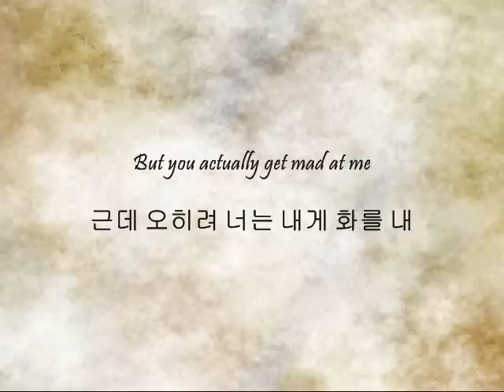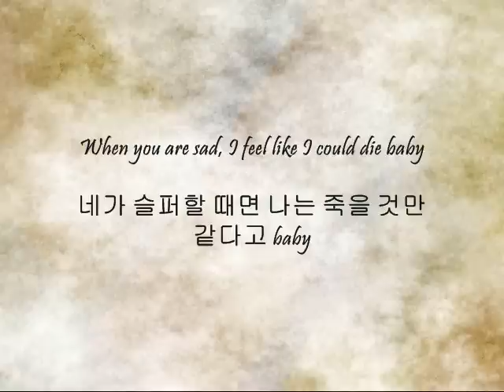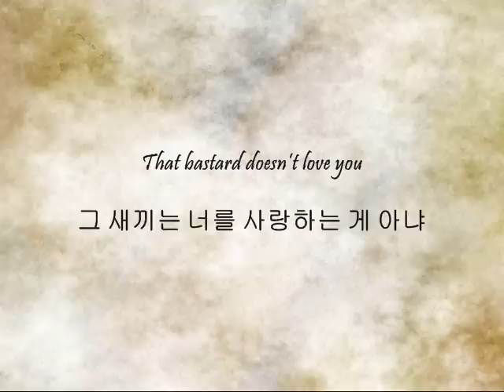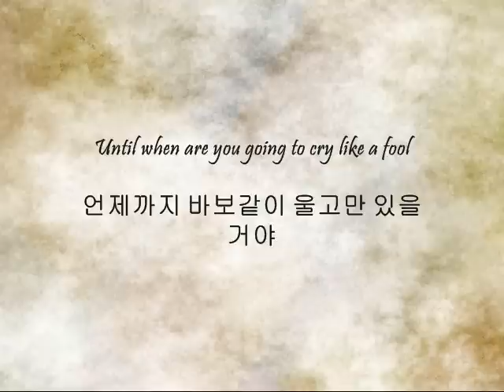G-Dragon - 그 XX (That XX) [Han & Eng]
Song: 그 XX (That XX)
Artist: G-Dragon
Album: One Of A Kind

Request~ I love this song and I know this is about showing GD's talent and all but I can't help but feel like there should be a Daesung version. I think I'm just being biased though...or maybe just being mad that Daesung hasn't done any solo projects.